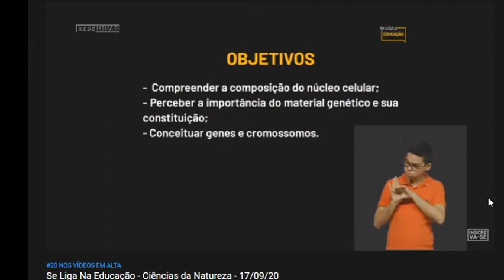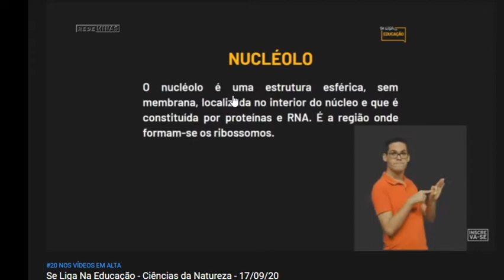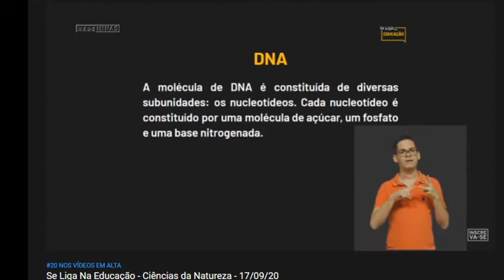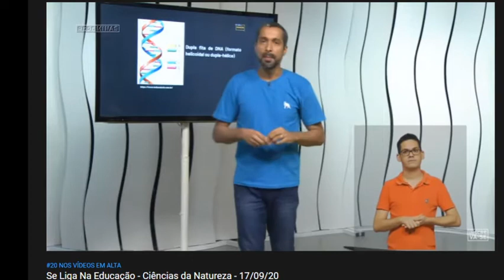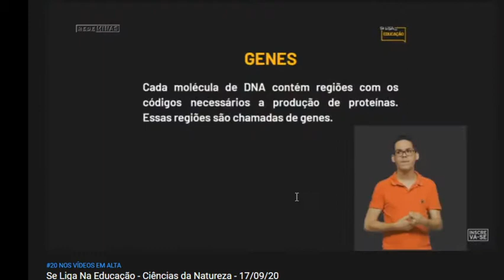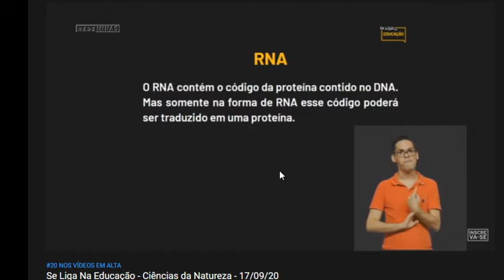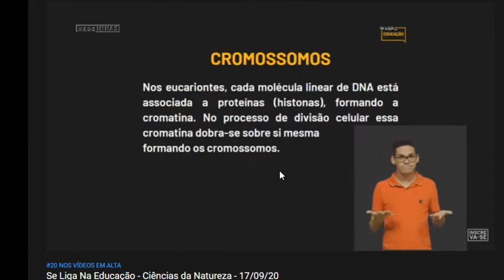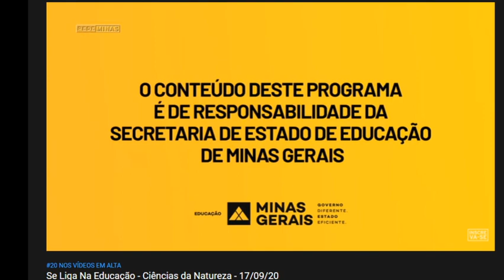Ciências da Natureza - 9º ano - PET volume 4 - Semana 2 - 17/09/20 SEEMG - Se Liga na Educação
Teleaula sobre núcleo celular